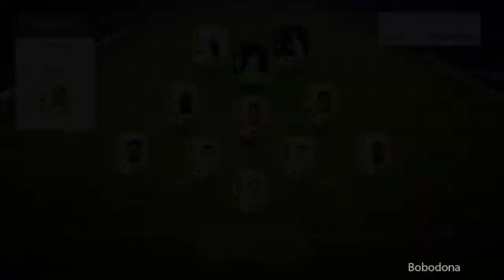FIFA 18 EA操控比赛实锤？| 张玉宁荣耀之路 #7